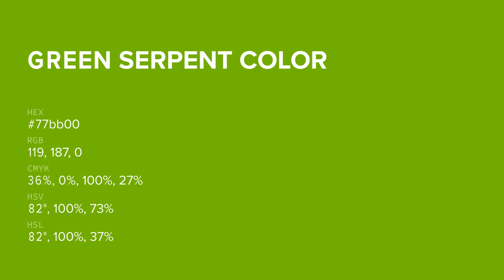Green Serpent color 77bb00 hex color - Green color - Cool color 77bb00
What color is Green Serpent ? 77bb00 hex color - Green color - Cool color 77bb00

Hex 77bb00 Color Code is also known as Green Serpent color.